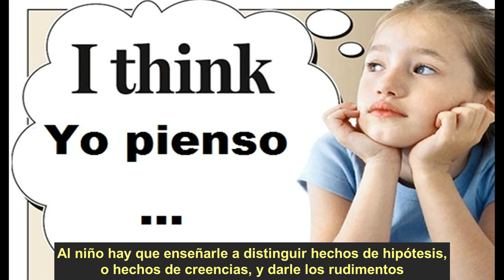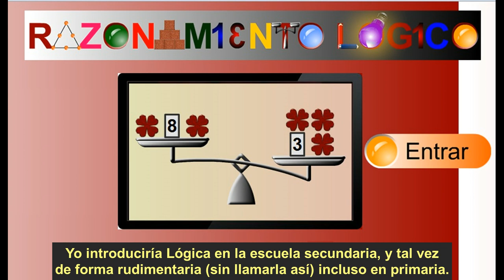Ayn Rand sobre Educación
El sistema educativo actual es un DESASTRE.
Ayn Rand explica en pocas palabras la ESENCIA de una educación racional, una educación basada en HECHOS demostrados, enseñándole al niño a PENSAR y a distinguir hechos de hipótesis y creencias.